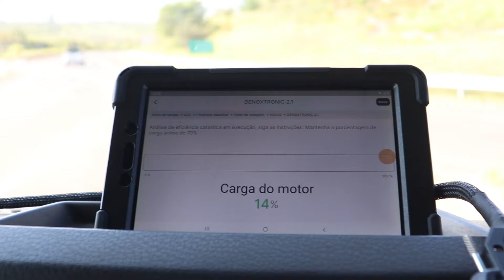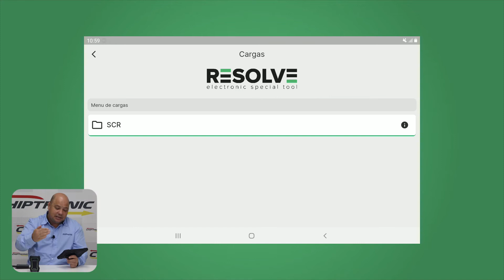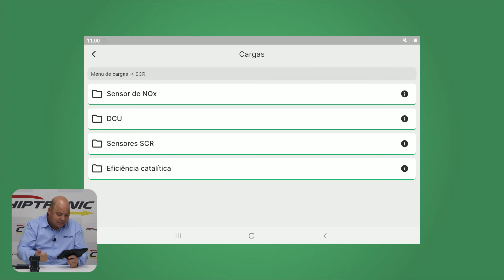RESOLVE, a ferramenta de funções especiais da Chiptronic!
Chegou a hora do mercado conhecer o equipamento que foi criado para ajudar a potencializar as oficinas quando o assunto for SCR!

O RESOLVE é o lançamento da Chiptronic voltado para funções especiais, com o primeiro foco em testes de sistemas de Pós-Tratamento SCR